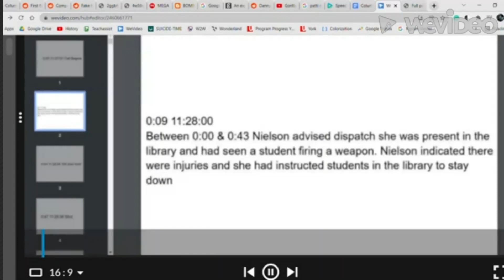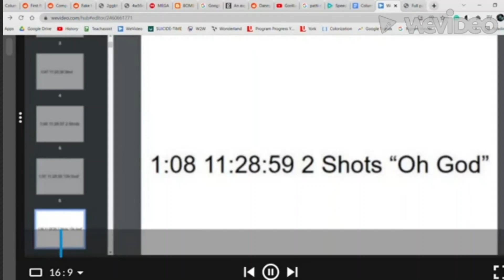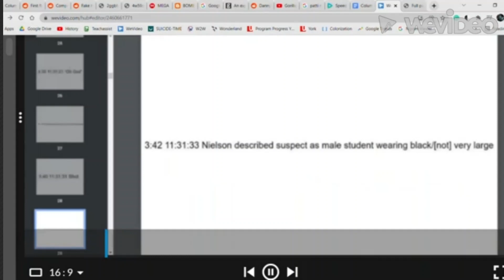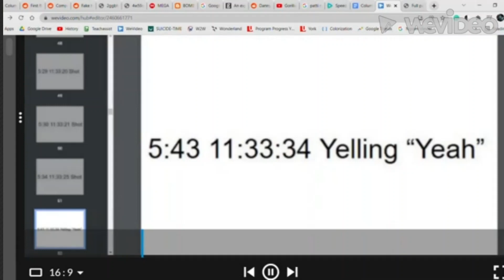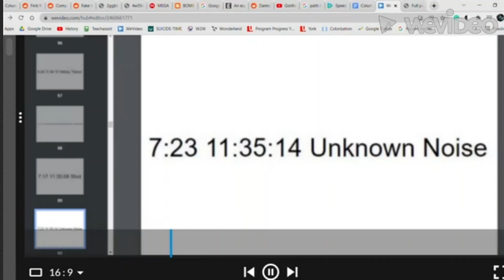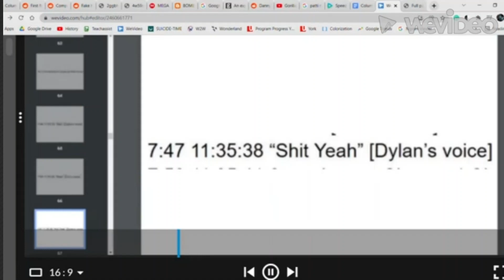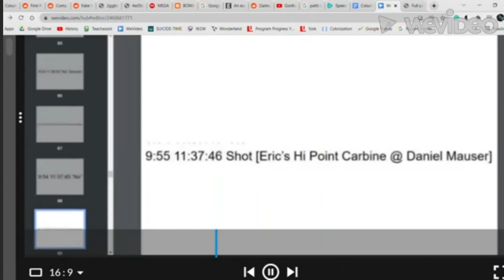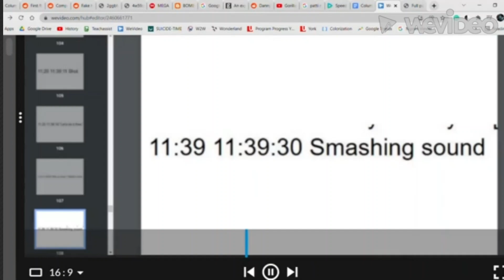Forensic Project: Complete Patti Nielson 911 Call Reconstruction in Real-Time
This is a reconstruction of the entire library massacre 911 call using all the leaked audio + the FBI transcript, - so that we have everything that occured as it happened in real time.

The original call duration was 27:26 (minutes/seconds), but the FBI transcript was made using a sped-up version that is 26:19. Still, using these two values, i was able to stretch all the entries in the transcript to match up with the original call. You'll see that as u watch.